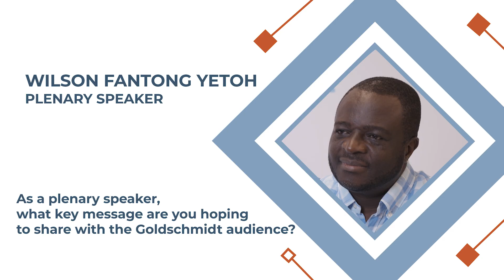Wilson Fantong Yetoh: Geochemistry, Global Impact, and the Power of Perspective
Plenary speaker Wilson Fantong Yetoh reflects on his journey into geochemistry, the global impact of his research, and what the Goldschmidt community means to him. Discover how his work connects science with solutions for environmental and societal challenges.

📺 Watch Goldschmidt TV on screens across the Prague Congress Centre and via Goldschmidt’s social media channels. @goldschmidtconf